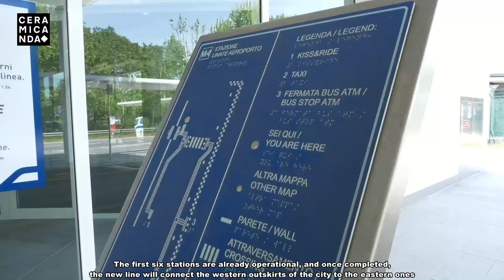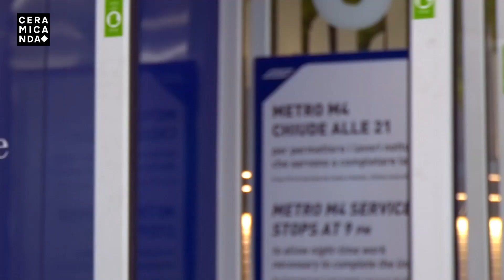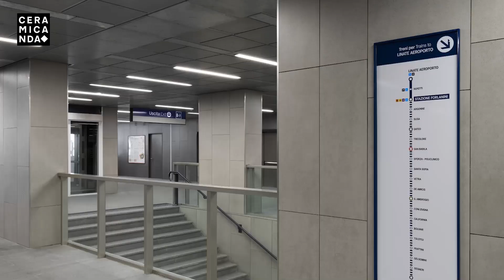Cotto d'Este - Exploring Milan's Metro Line 4 with Arch. Sergio Beccarelli